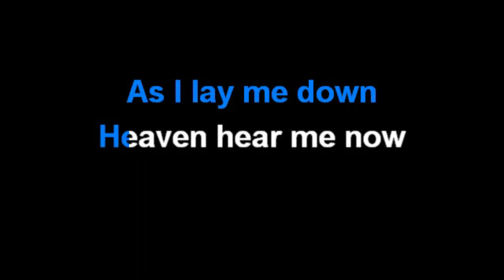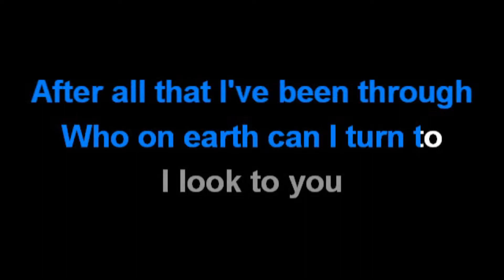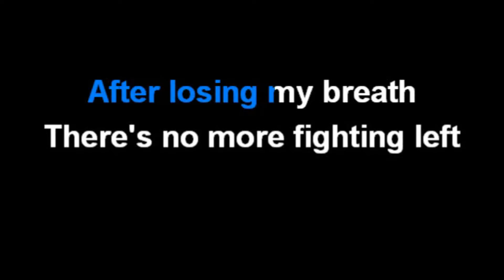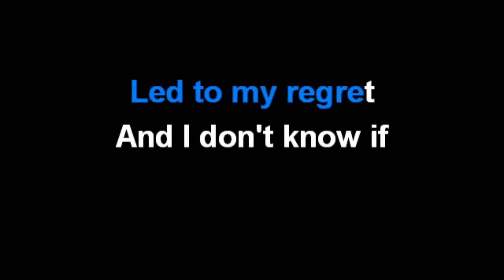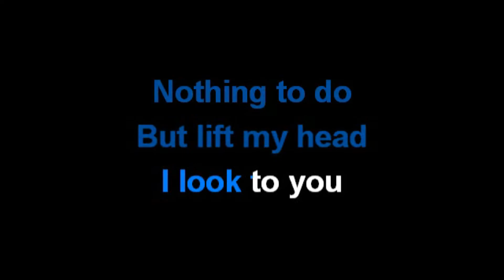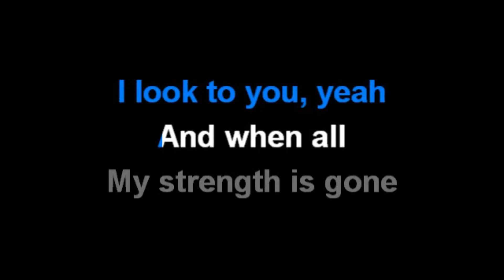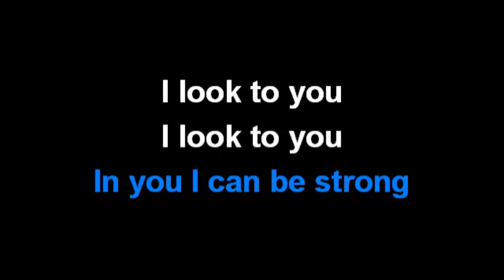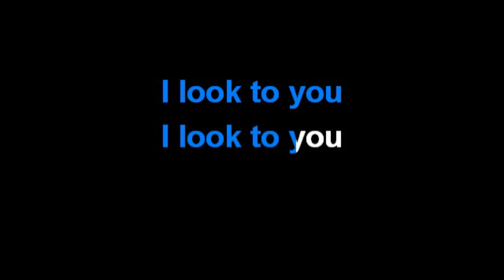I Look to you - Whitney Houston (KARAOKE: Original key)